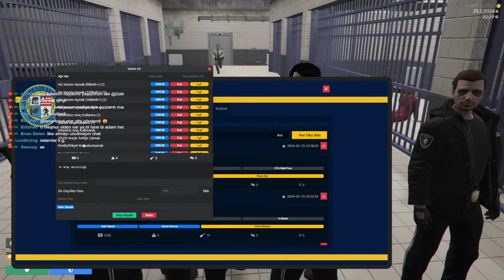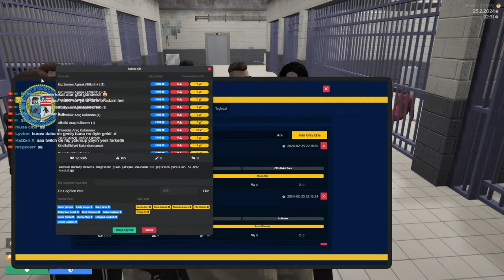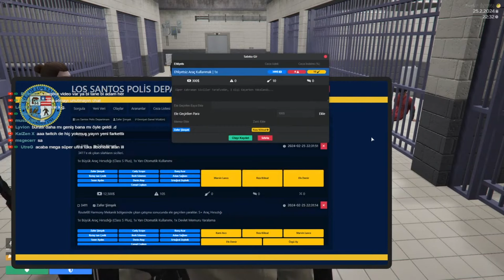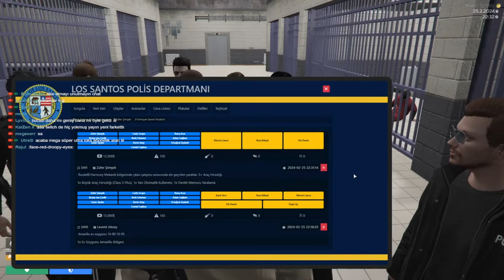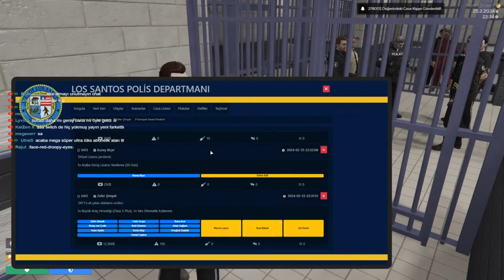MİLYON DOLARLIK YARIŞ ARACI ÇALINDI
✍🏻 Selam ben Zafer Emre Ürük. 1991 Haziran ayında İzmir de doğdum. 2011'den beri canlı yayınlar içerik üreticiliği ve yayıncılık yapıyorum. Yarışmacı arkadaşlara başarılar diliyorum.